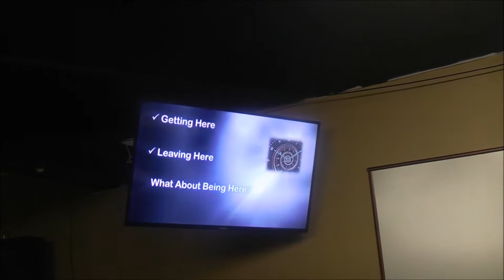While We Wait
What do we do while we wait for the return of or Messiah? It is important to understand that waiting is an action word. It denotes patience and discipline. Yahshua was clear when He spoke to His disciples in Luke 12:43 and said “Blessed is that servant whom his master shall find so doing when he comes."